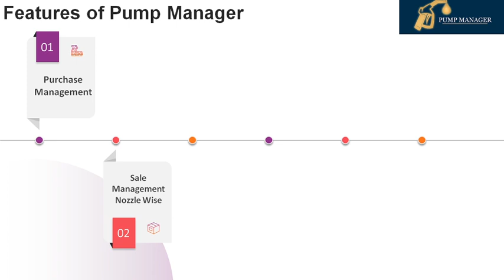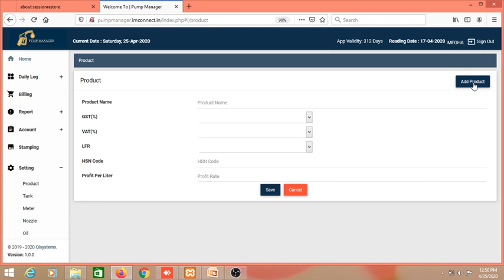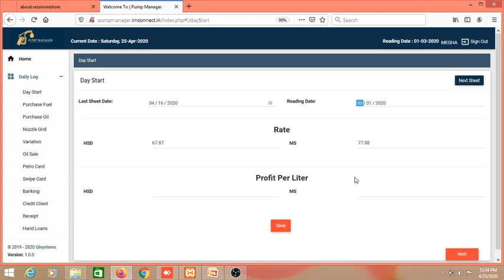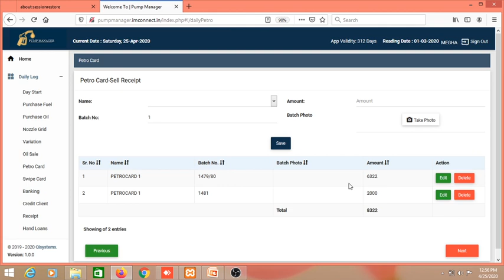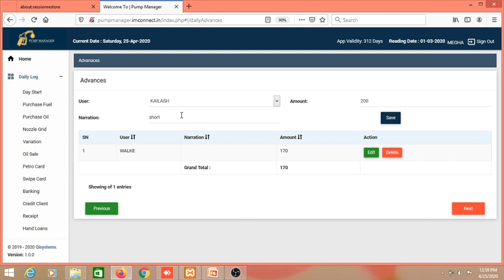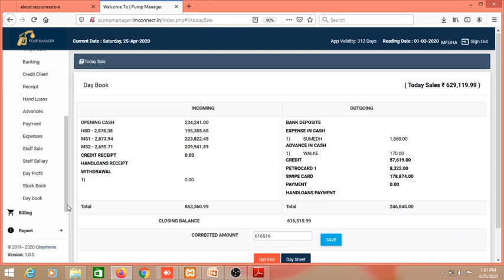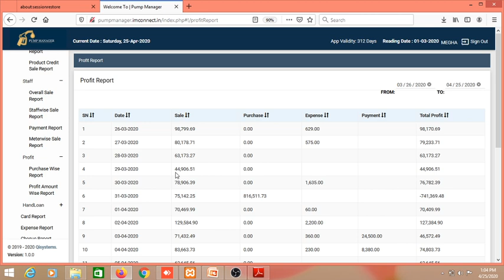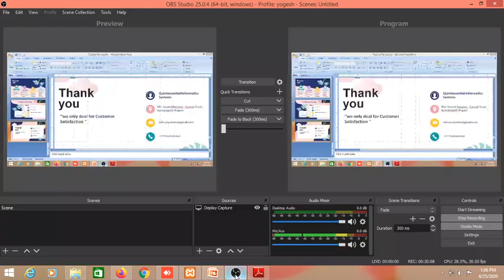Demonstration of Pump Manager Petrol Pump Software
QI-Systems provide the Best Petrol Pump Management Systems across the India, which is globally known as Pump Manager. The main aim of Petrol Pump Management System are to manage the details of Tankers, Stocks, Fuels, Inventory, Sales, also it manages all the information about the petrol pump. The main feature of this System are Sale, Purchase, Report, Income, Expenses, Stock management, Employee Management, Loan management etc. The Software deals with the development of the web based system for maintaining the regular records. This systems integrated with the number of modules that actively help the manager in maintaining all Petrol Pump Records, Billing History, Accounting, Daily Log & Stock Management.